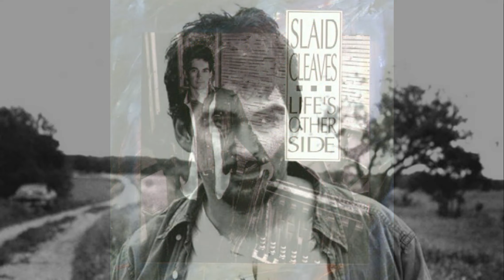No Angel Knows by Slaid Cleaves